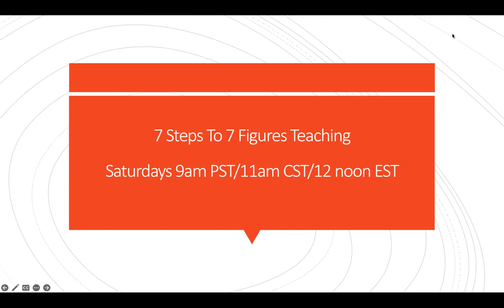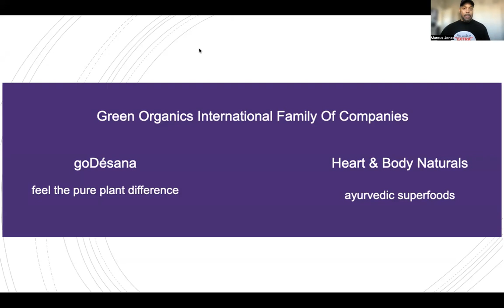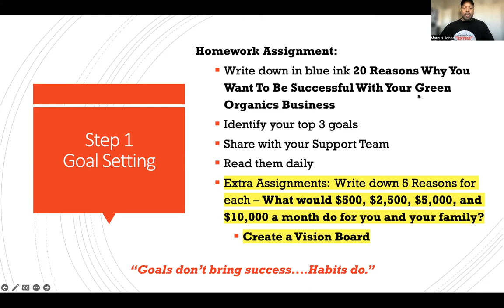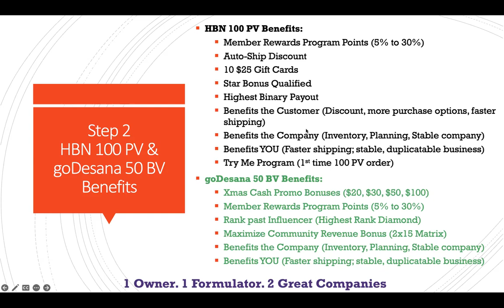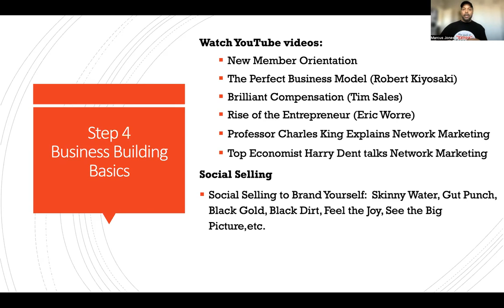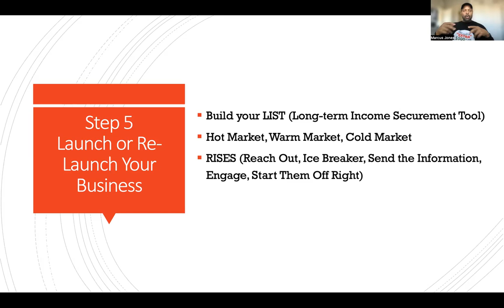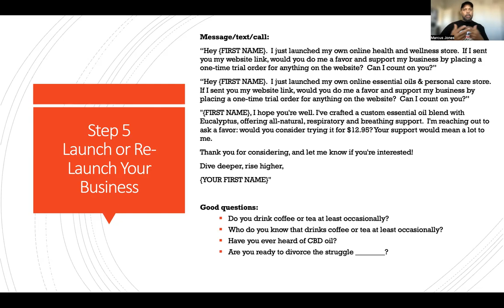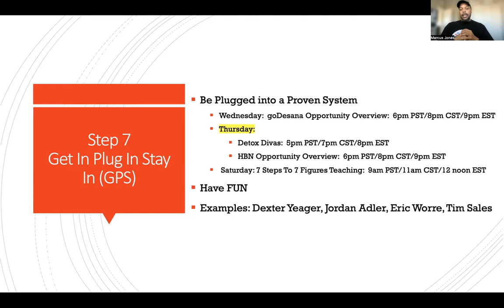Replay 7 Steps To 7 Figures Teaching | 12.2.23